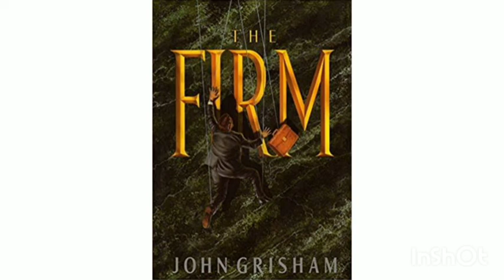reseña libro: sin salida, la tapadera, la firma, the firm. John Grisham